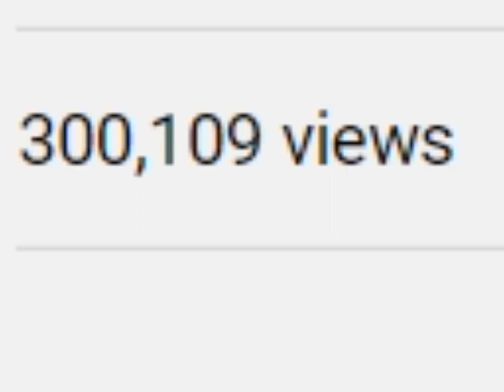I Reached 300K Views